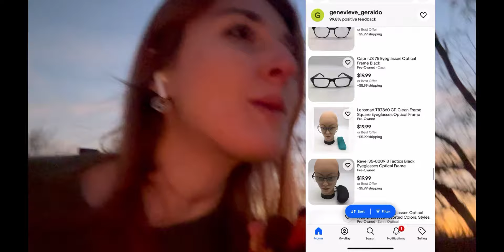I uncovered an eBay scam artist